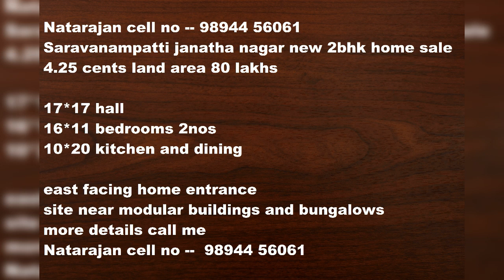COIMBATORE SARAVANAMPATTI GATED COMMUNITY NEW 2BHK HOME SALE 4.25 CENTS LAND AREA 80 LAKHS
NATARAJAN DREAM HOME REALTORS :-   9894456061

SARAVANAMPATTI   NEW 2BHK EAST FACING HOME SALE
PROPERTY RATE 80 LAKHS
4.25 CENTS LAND AREA

17*17 HALL
16*11 BEDROOMS 2NOS
10*20 KITCHEN AND DINING
EAST FACING HOME ENTRANCE
BORE WELL,EB , CORPORATION WATER
SITE NEAR MODULAR BUILDINGS AND BUNGALOWS